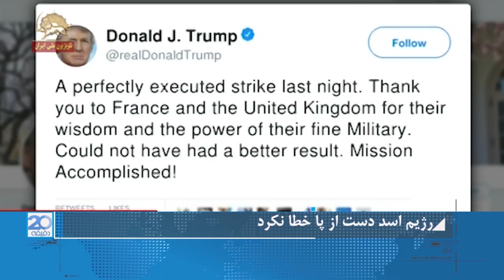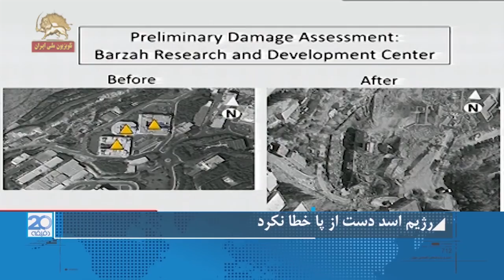بیست دقیقه -اگر اسد دست از پا خطا کند مجددا حمله خواهد شد